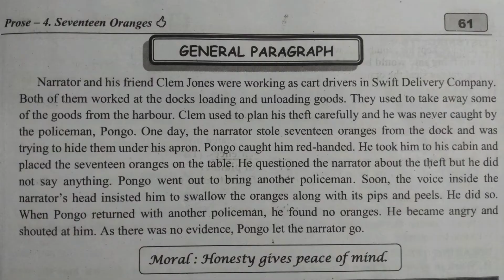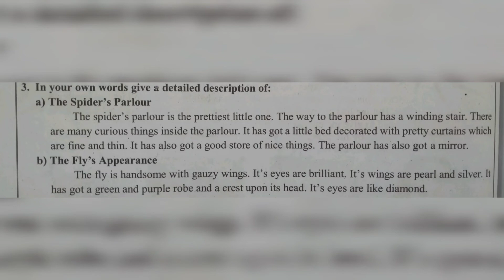9th standard Way To Success English Guide Unit-4 Answer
9th standard Way To Success English Guide Unit-4 Answer made for a kids this video helpful for students.this video only while reading question, Book back question and book back paragraph including General paragraph Answers

UNIT-4

Prose: Seventeen Oranges

Poem:The Spider and The Fly

Supplementary: The cat and The painkiller